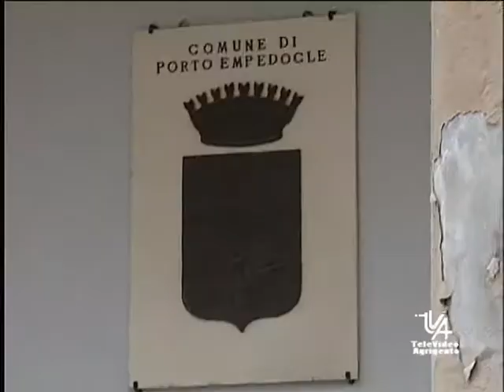Agrigento false attestazioni indagato il sindaco Firetto